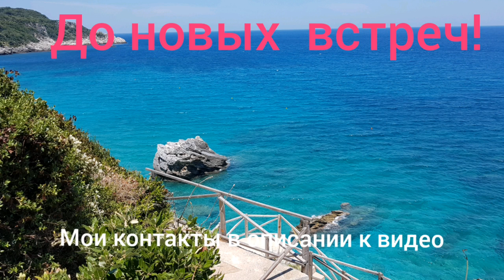Милопотамос. Пелион. Греция. Пляжи Греции.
Сегодня мы посетим пляж Милопотамос, Пелион, Греция.
Милопотамос  - это то, о чем вы, возможно, еще не слышали.  Море с переливами всех оттенков синего цвета, скалы, уединенные бухточки с золотым песком и разноцветной галькой, морские пещеры поражают воображение даже самых взыскательных посетителей.
Это  - один из самых известных пляжей в Греции и за ее пределами. Его фотографии были представлены на страницах многочисленных международных туристических журналов, пляж постоянно получает Голубой флаг, подтверждающий его чистоту.
Милопотамос находится в одноименной деревне  примерно в 58 км от  портового города Волос.
По сути, это двойной пляж, разделенный на две части огромной скалой с отверстием-галерей по ее центру. Скала  обеспечивает защиту от ветра и дарит спасительную тень.   Это место также известно любителям скалолазания.
Потом мы пообедали в ресторане, возле парковки.
Полностью помогаю организовать Ваш отдых в регионе  Волос-Пелион, Греция, новый для вас! Подборка жилья, помощь в организации вашего отдыха, планирование экскурсий со мной. На любой вкус и бюджет!